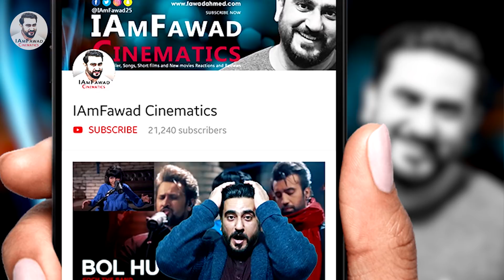Really Funny Conversation between Adnan Sami and Abhinandan | Nashpati Digital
Hello friends, watch my reaction on Adnan Sami Pakistan's Secret Agent in India │ Abhinandan - The Captured Indian Pilot

AGENT Maj. AD Sami (Undercover)│Abhinandan - The Captured Indian Pilot│Nashpati

,Pakistani Comedy,Vines,Short Films,Desi Videos,Entertainment,Urdu Funny,Comedy,Adnan Sami,ISI Agent,Uri Attack,Pulwama,Pulwama Attack,Peac

Pakistan's BIGGEST UNDERCOVER AGENT in India revealed! Pakistani trolls termed him ‘a secret agent of Pakistan in India's Adnan Sami originally hails from Pakistan but now holds Indian citizenship. Adnan Sami Pakistan's Secret Agent in India